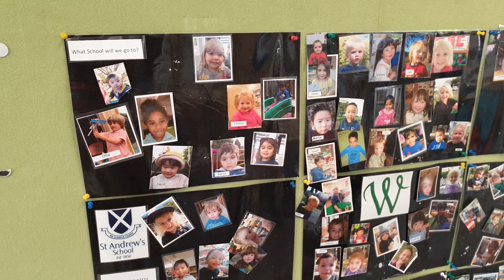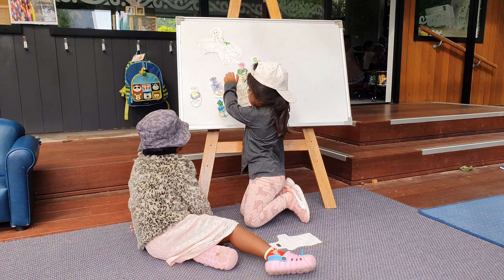Zainab Is With Her Friend Spruha At Kindergarten & Enjoyed 5 Little Monkeys Poem |Zainab Activities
Hello Friends,
Meet my friend Spruha, she is so nice I was all the time with her at kindy, we together enjoyed ourselves a lot. Hope you like this video and enjoyed our activities.